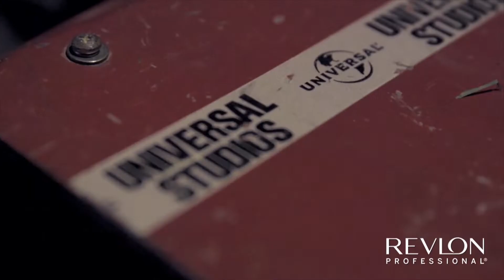REVLON PROFESSIONAL︱Daily Care Fine Hair Volumizing Hair Spray